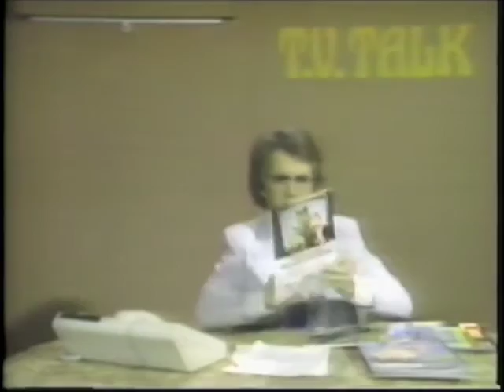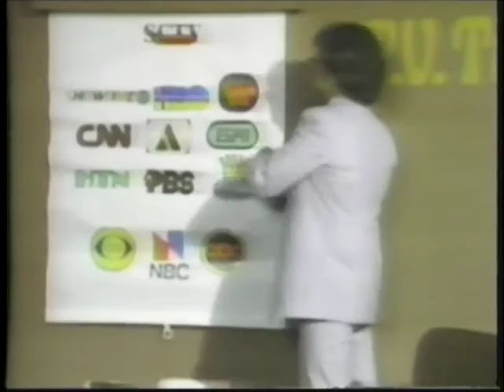SCTV - TV Talk with Bill Needle